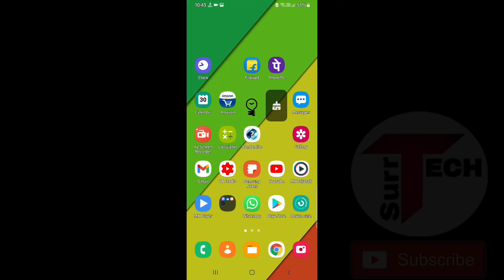Free Fire Error Account already exists Problem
Hello Friends Welcome to My Channel "Tech Surr" In This Video I will show you Free Fire Error Account already exists Problem So watch this video carefully and dont skip this video if you skip this video then you will not understand very well so if any problem and issue you can ask me and comment below i will try to solve your problem if you like this video then please hit like and subscribe my channel thank you.

●My Channel Gears:

● Hp Pavilion Gaming Laptop:

●Boya By M1 Mic :

●Boat Rockerz 400:

● Fuarez Mic

●Bluetooth Headset

●Bluetooth Speaker

●Wireless Headphone